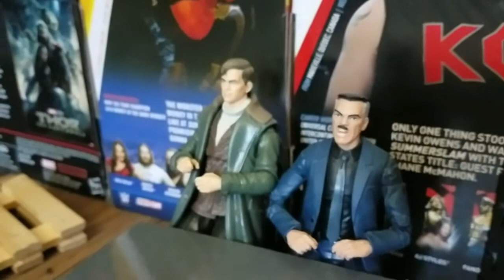WWE Lars Sullivan destroys Seth Rollins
Seth Rollins rants on the WWE Universe until the Freak Lars Sullivan returns from his long absents and destroys Rollins brutally!